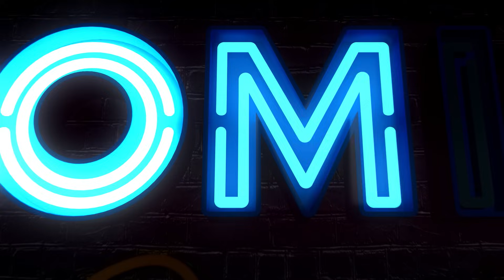Двічі крадений Єнот. Єгор Шатайло, Антон Тимошенко, Настя Зухвала і Сансара росіянства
Кожен росіянин знає кожного росіянина за теорією 6 крадіжок.

«Гомін Out» – радіостендап-шоу, що виходить на Радіо Промінь.
Послухати можна по будням о 9.30, тижневі випуски щосуботи о 10.00, і щонеділі о 15.00 в етері «Променя».
Ловіть гомін-жарти та яскравий промінчик іронії у потоці апокаліптичних новин!